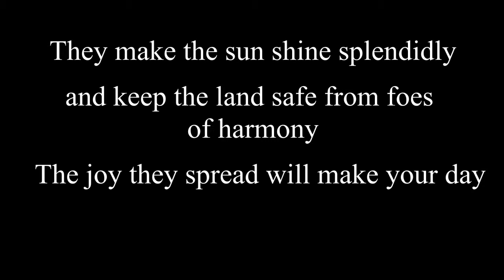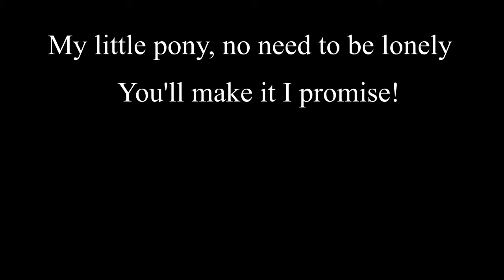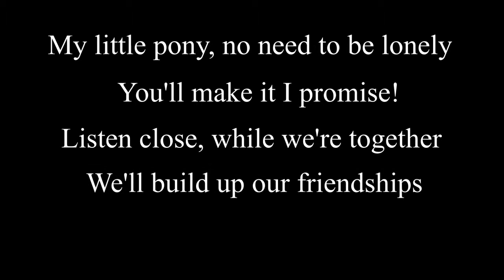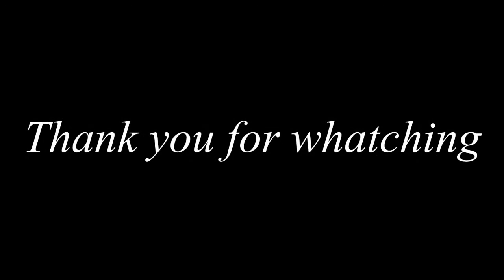Go take flight! Lyrics (alllevelsatonce)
All credit for this song goes to alllevelsatonce. I only made this video showing the lyrics

Lyrics:

In un mondo splendido, colorato e magico
Little ponies vivono, pace sempre in armonia

In a colorful magical land
Filled with beauty, isn't it grand?
Little ponies live peacefully, and
harmony won't ever end

They make the sun shine splendidly
and keep the land safe from foes of harmony
The joy they spread will make your day
When you pass them by

Go take flight!
My little pony, no need to be lonely
You'll make it I promise
Listen close, while we're together
We'll build up our friendships
through all kinds of weather

Don't you stop!
My little pony, if you want to make friends
then come here where it's sunny!